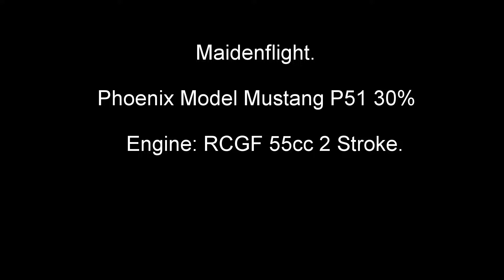Maiden on Phoenix Model Mustang P51 30% - RCGF 55cc-HD 1080p.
A nice day on our airfield on Mære. I like this warbird, it flies verry good.